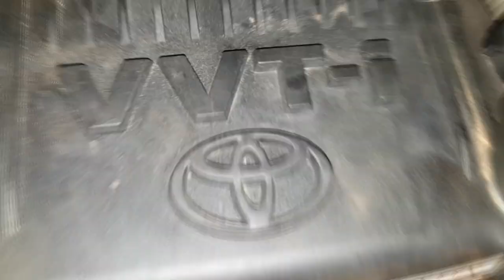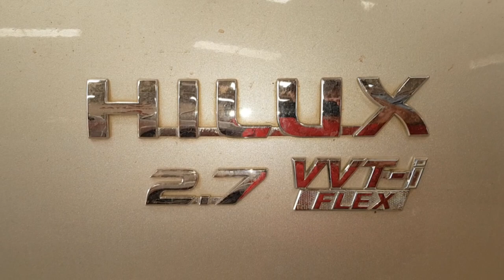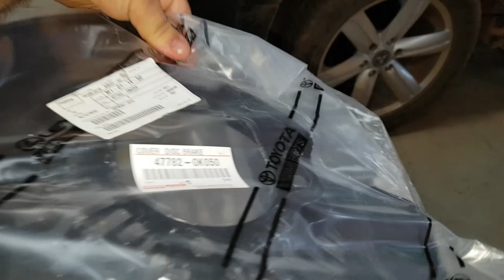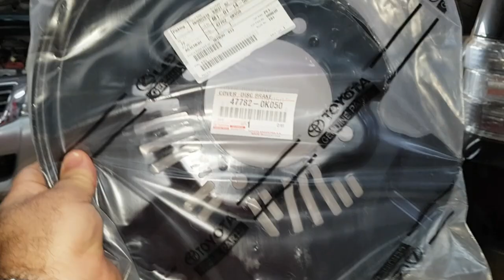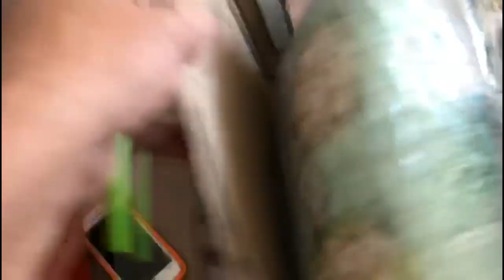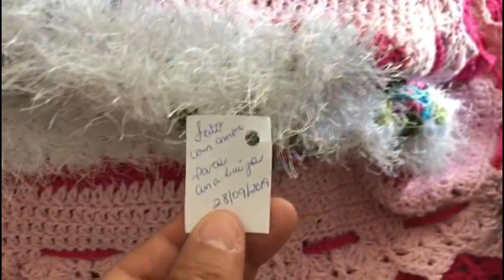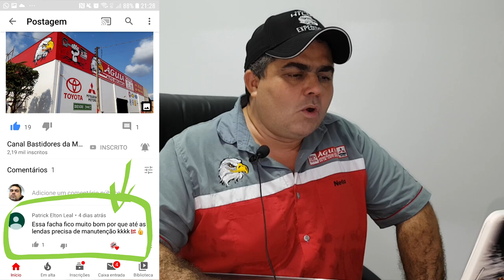EP. 192 // OPERAÇÃO DE GUERRA: Mover Hilux! Jetta; S-10; Pajero Full; Hilux; Motor V6 SW4 RESPOSTAS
Agenda & Atendimento:
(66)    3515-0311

Mais uma Operação de Guerra para mover uma Toyota Hilux de cima de um caminhão, passar para outro e descarregar no chão!
Jetta da falha no motor pronto!
S-10 solda chassis!
Pajero Full Barulho Suspensão!
Hilux Revisão de Manual!
Veja a chegada da surpresa que eu mandei para as gêmeas filhas do Alessandro!

Perguntas e Respostas e mais!